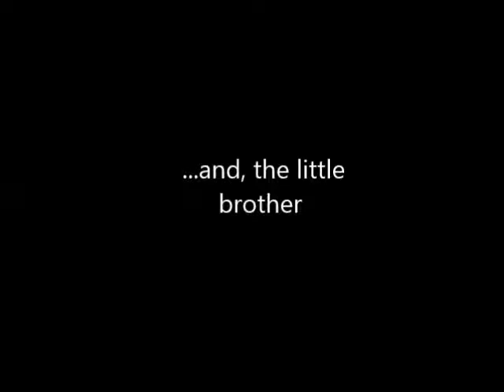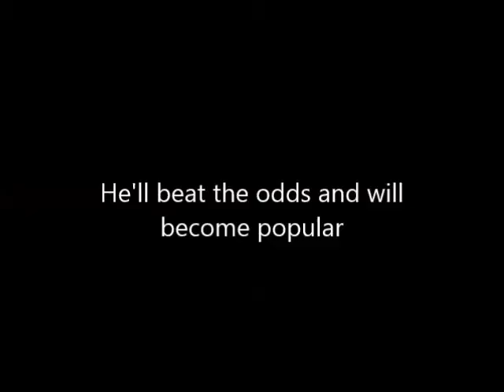The Try Hard - Official Trailer (2012)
The original trailer for the original feature film. Neon Flames Studios presents, The Try Hard - Official Trailer (2012).